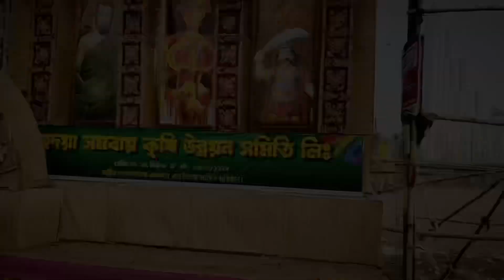দীঘা টুর 😍 | Digha Tour 😃 | খুব মজা করলাম 🤪